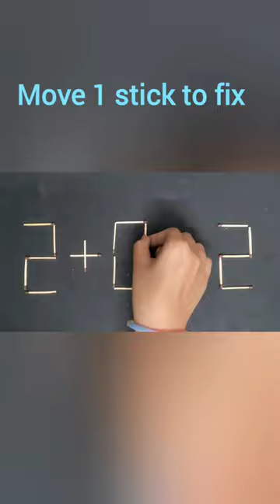Move Only 1 Stick | Trending Matchstick Riddle | Matchstick Puzzle | Game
Move Only 1 Stick | Trending Matchstick Riddle | Matchstick Puzzle | Puzzle | Game